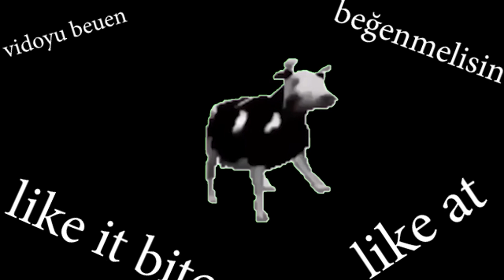2021'in son günü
last day of 2021 sanat eserim. çok vakit ayırdım lanet kaçsın böyle işe.
içindekiler:
adam be geldi adam xohn xena the rock eyebrow meme dj ferdi özkan speed vamp anthem xue hua piao super idol china dans eden bozkurt kakashi zerotwo amogus football sonic run bolca patlama explosion boom boom bisikletten düşen bebek hello bozo asian neckman rip bozo more dance  polish cow badlands chug burp destroyer pm dans kerpeten ali dans your freestyle dance teacher torture dance jojo mohammad avdol john wick behzat ç oh my god vine social credit ching cheng hanji ayakkabıları görüyosun kuzen trollge filthy frank ima lemon joseph joestar mechanic hand jesse pinkman mr white i got the drip sheesh roblox que pro clash royal hi hi hi ha pekka aaah hell nawww deep turkish web uk drill uzi ati ufo 3 harfli tüm rapciler neyse işte buraya kadar okuduysan yoruma zorrrt yazabilirsin